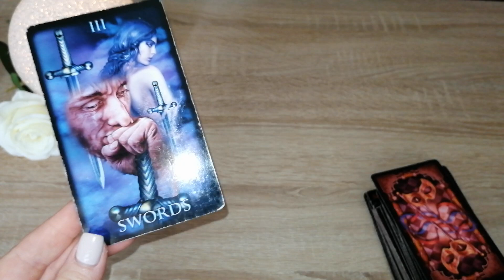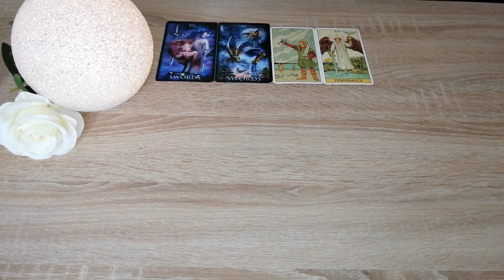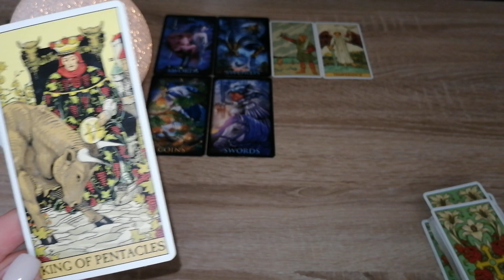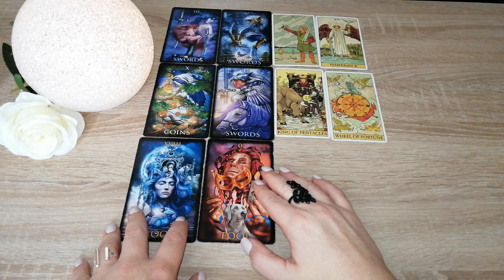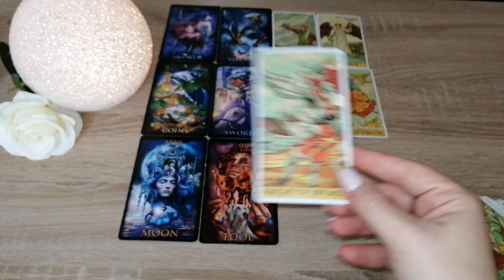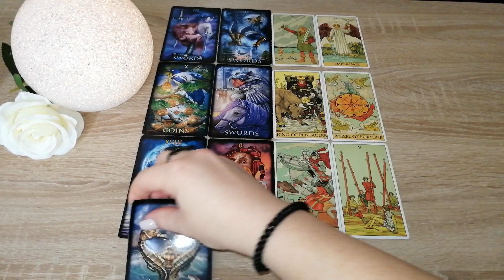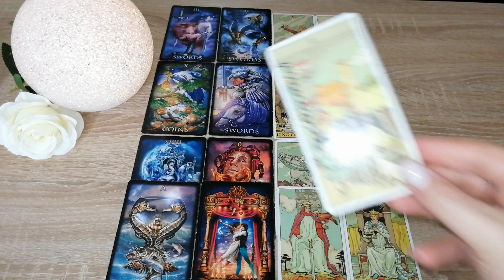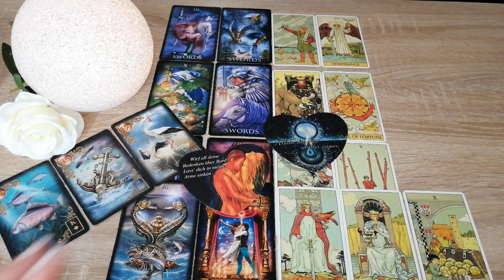Das Blatt wendet sich/ein Königspaar ist gereift/Chance auf die stabile Partnerschaft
Liebesorakel Botschaften von Herzen von Toni Carmine Salerno Silberschnur Verlag

Vorschaubild: Adobe Stock / Hanabunta
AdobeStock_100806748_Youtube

Eure Heleen